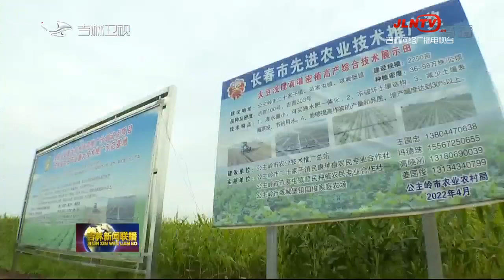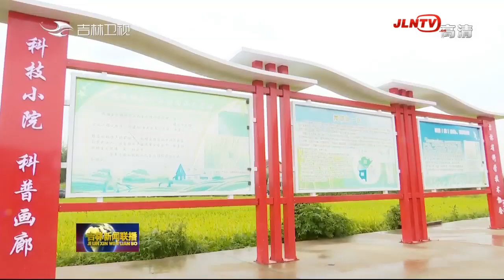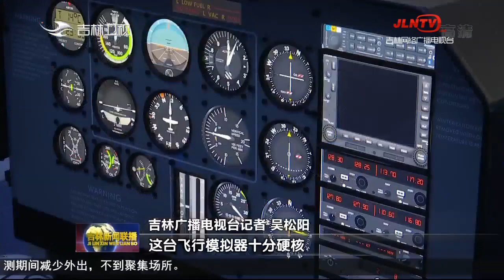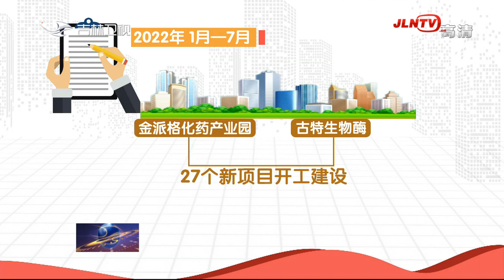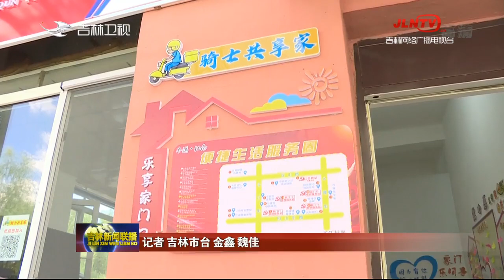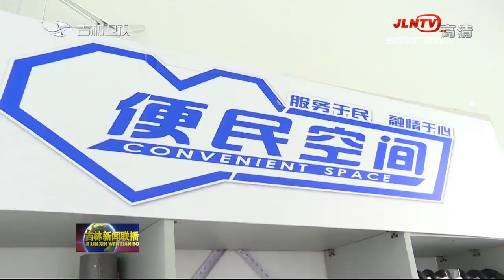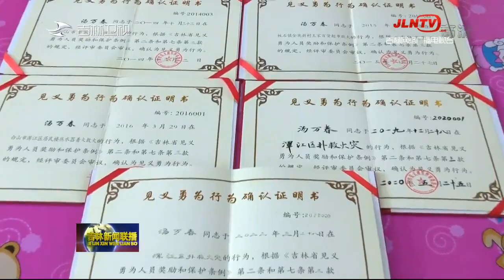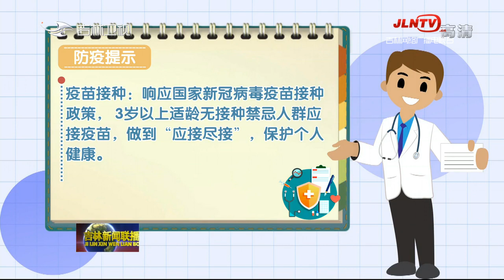吉林新聞聯播 20220829：第十七屆中國長春電影節圓滿落幕 “金鹿獎”十大獎項揭曉